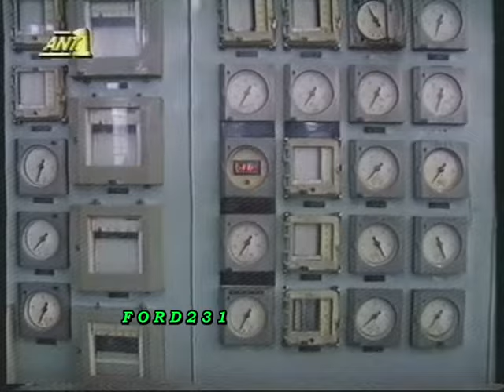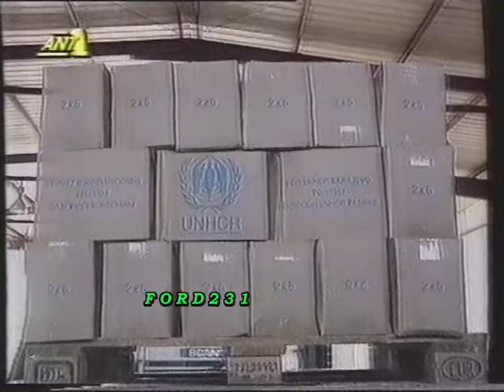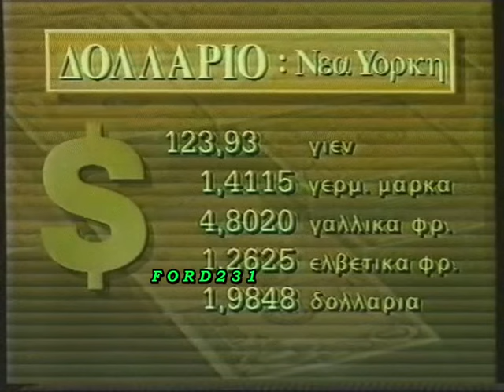ΝΥΧΤΕΡΙΝΕΣ ΕΙΔΗΣΕΙΣ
Οι Νυχτερινές Ειδήσεις του ΑΝΤ-1 με την Τζέλα Παυλάκου. Στο δελτίο καιρού η Ευγενία Πασχαλίδη. Μεταδόθηκε Τετάρτη 02 Σεπτεμβρίου 1992.